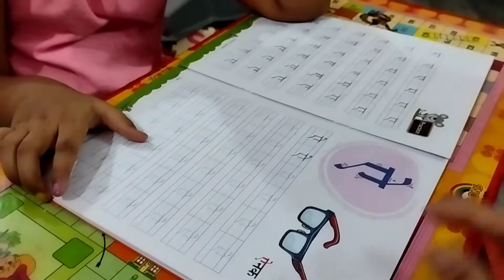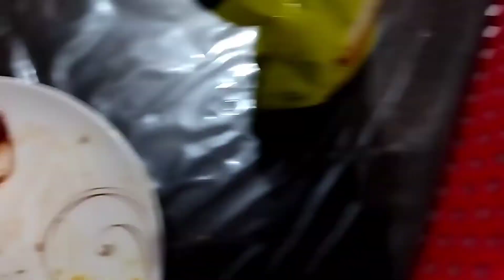ସନ୍ଧ୍ଯା ରୁ ରାତି ଯାଏ ଝିଅ ସହିତ କେମିତି ସମୟ ଯାଏ||ଆଜି Dinner କଣ ବନେଇଥିଲି?ଘରେ ନିଶ୍ଚିତtry କରନ୍ତୁ